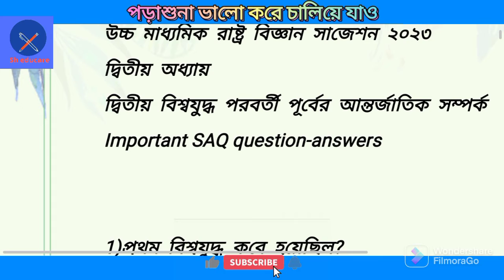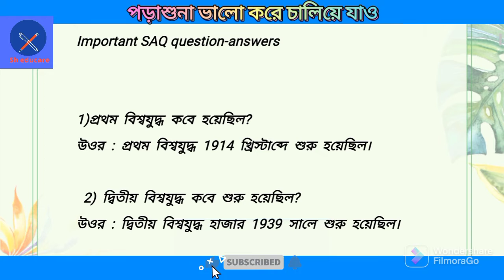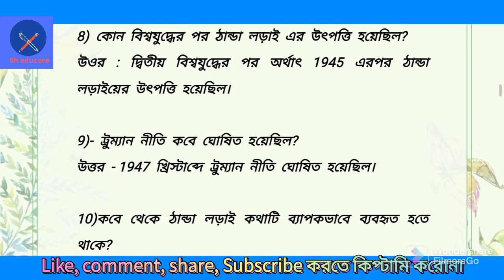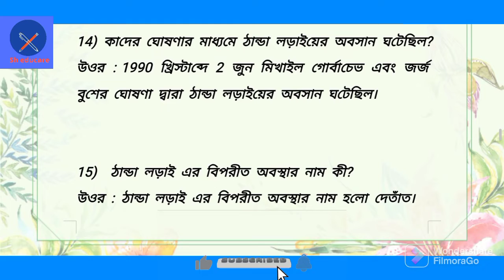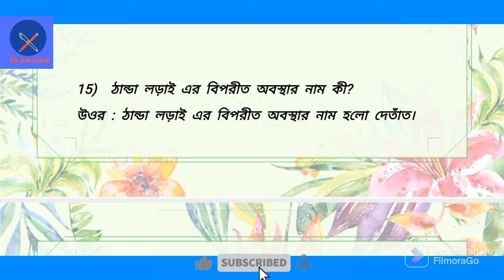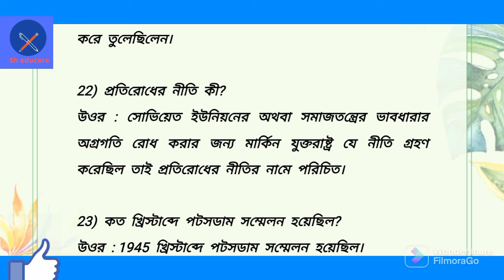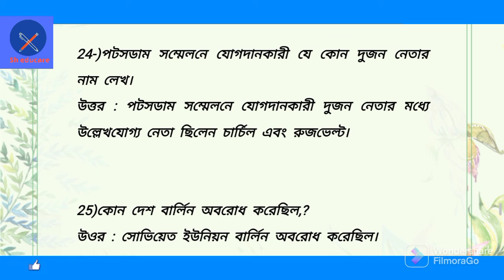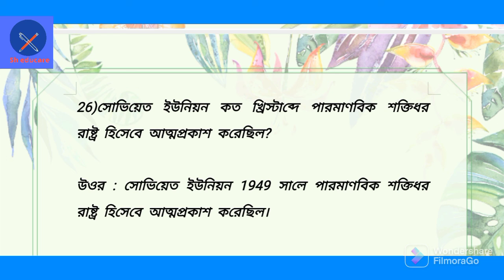উচ্চ মাধ্যমিক রাষ্ট্র বিজ্ঞান দ্বিতীয় অধ্যায়|class12 political science suggestion2023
World War II or the Second World War, often abbreviated as WWII or WW2, was a global war that lasted from 1939 to 1945. It involved the vast majority of the world's countries—including all of the great powers—forming two opposing military alliances: the Allies and the Axis powers.

Hello friends i am Moslem Hossain (M.A, B-ED).I provide  some educational videos for class, 10, 11, 12.